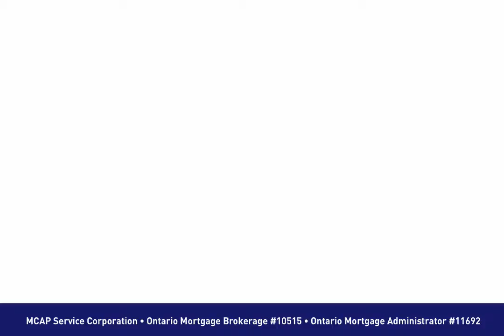OTG MCAP Sept 2014